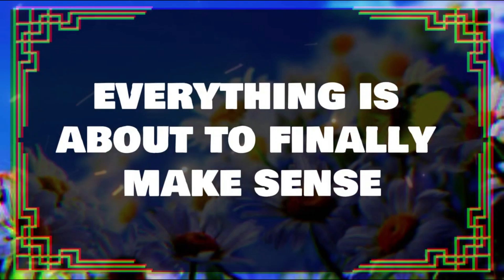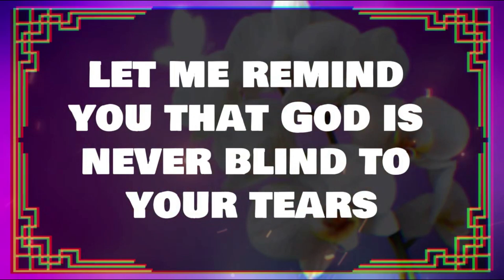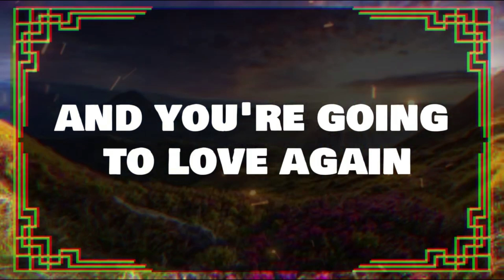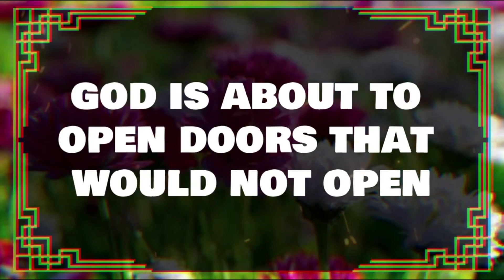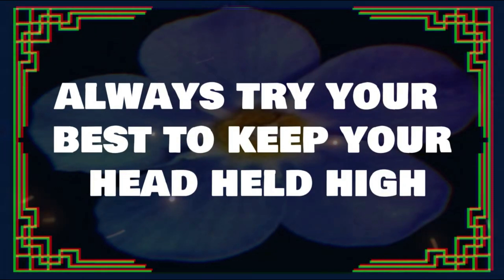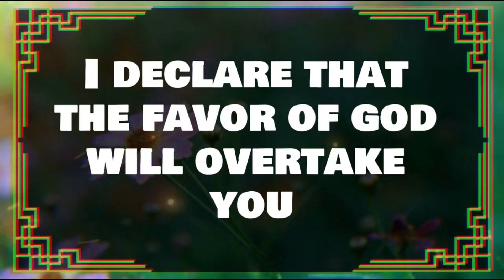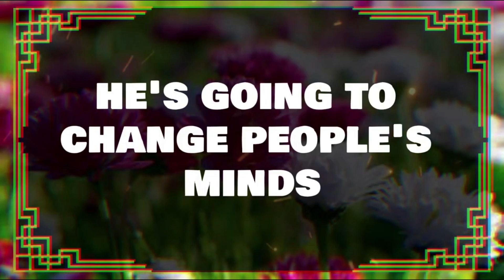💌Angels Says god is searching you to give his ✝️ Angels Message Today 1111 Prophecy 1